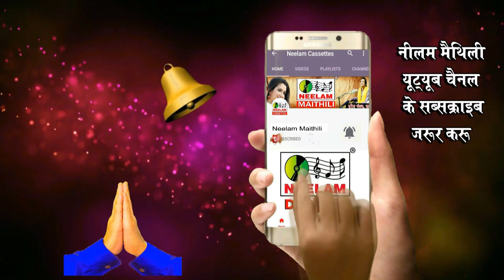शिव नचारी भोला अइछ बैजू अइछ नाम Amod Jha New Maithili Shiv Nachari Bhola Aich Baiju Aich Nam Neelam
Cat# :NMC-5075
Release Id:578095

Maithili || भोला अइछ तोरे नाम || Amodh Jha ||  Bhola Aich Tore Nam || Neelam Maithili

गीत - भोला अइछ तोरे नाम
एल्बम - बाबा के महिमा
गायक - आमोद झा
म्यूजिक -
Director:-
Writer:-